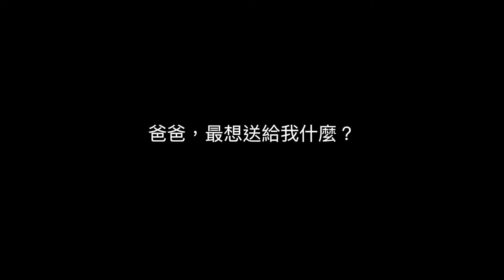送子鳥微電影《Gift of Love 禮物》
~真實故事改編~
被父親牽著的小手
在愛與祝福裡成長
有一天  我會
也牽著另一隻小手
帶著這份愛的禮物
朝幸福  走去